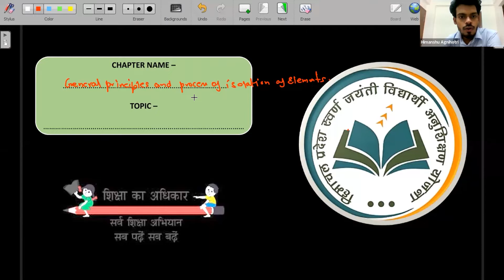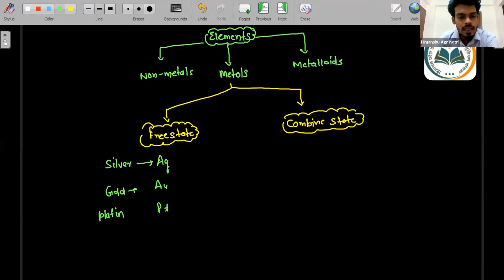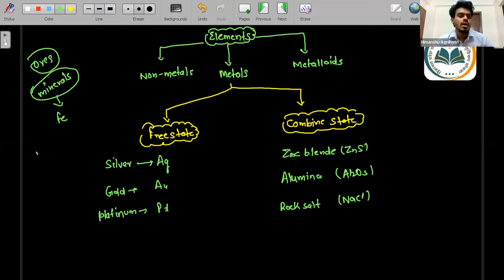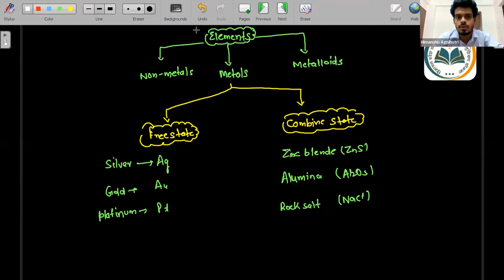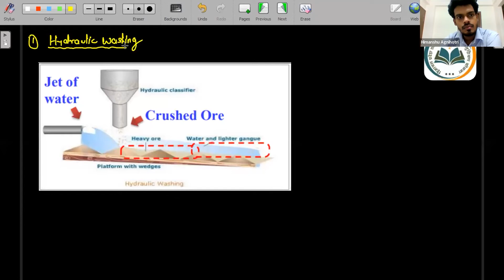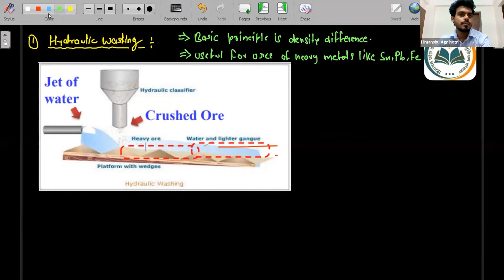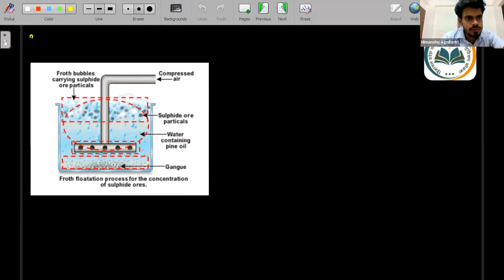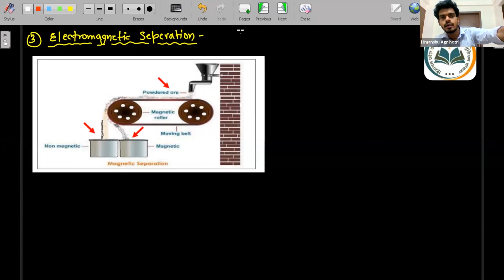Metallurgy - Classification of ores & minerals | 11th NEET Chemistry | 21st June 2022